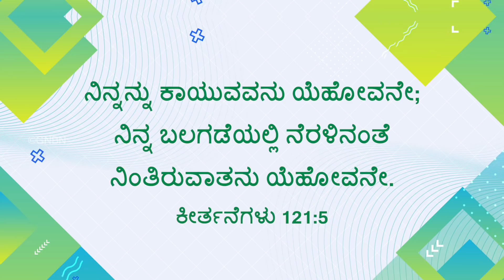ಯೇಸುವಿನೊಂದಿಗೆ ನಡೆಯಿರಿ | ಕೀರ್ತನೆಗಳು 121:5 | ಸಹೋ. ಮೋಹನ್ ಸಿ. ಲಾಜರಸ್ | ಮೇ 7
Jesus Redeems
Gethsamane Prayer Centre
23, Nethaji Road
Opp. BWSSB Office
Frazer Town
Bangalore
Karnataka
560005
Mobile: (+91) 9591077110